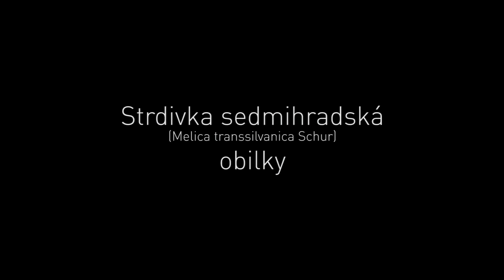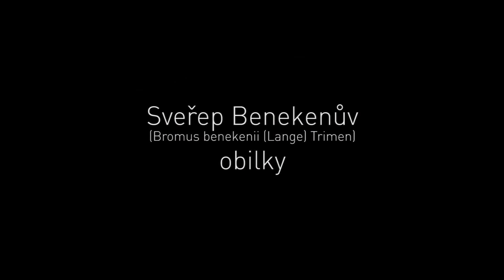Rostliny pod mikroskopem, jak je neznáte I.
Autorem těchto fotografií je  Viktor Sýkora, absolvent Přírodovědecké
fakulty UK v Praze, který pracuje na 1. lékařské fakultě a ve volném
čase se věnuje mikrofotografii a vědecké fotografii. Jeho zatím
"největší" téma jsou právě rostliny. Pro vytváření  někdy až snových
obrazů používá světelný a skenovací elektronový mikroskop.  Jeho
fotografie se objevují  v periodicích (mimo jiné i v časopisu National
Geographic) a také na mnoha výstavách po celém světě.  Všechny (a
mnohé další) fotografie použité do našeho videa najdete v knize
"Tajemství rostlin", vydané v roce  2009.

Objevte skrytou krásu světa rostlin i vy během akce Kouzlo a moc světa rostlin, která se bude konat dne 18. května a 19, května 2012 v rámci mezinárodního Den fascinace rostlinami v Botanické zahradě PřF UK, Na Slupi 16, Praha 2.